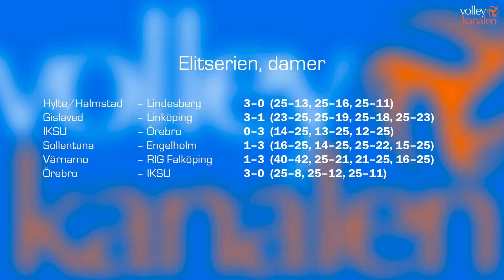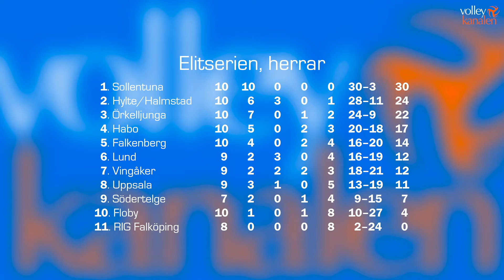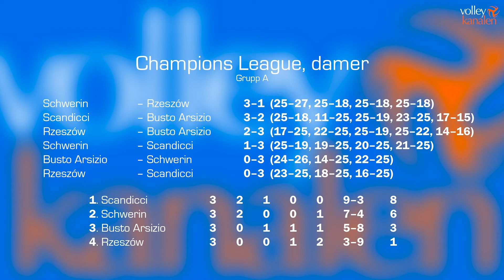Weekly Update #5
Rapportering och analys av veckans matcher i elitserien.
Uppföljning av förra veckans förhandstips.